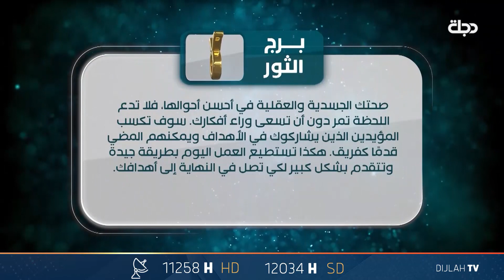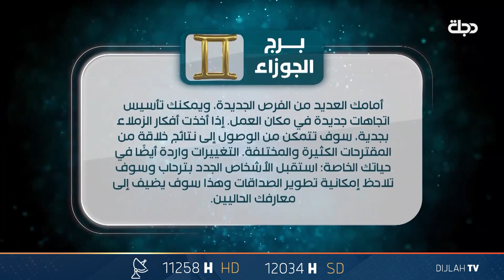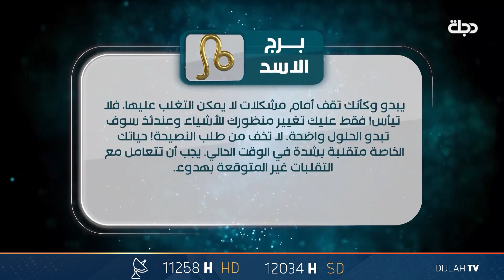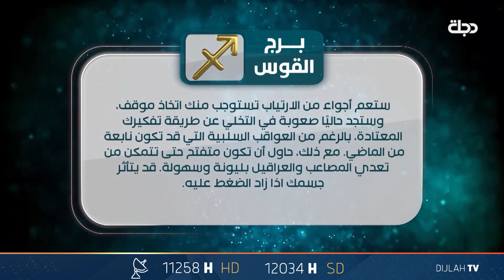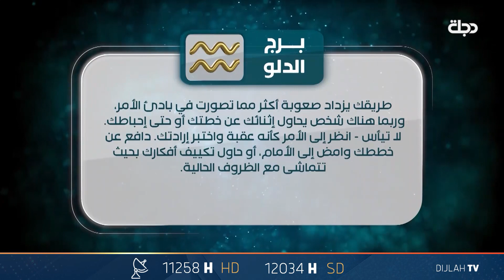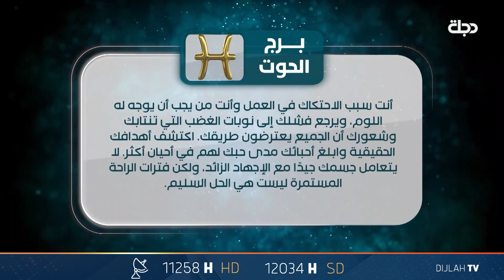حظك في الابراج ليوم 1 - 10 - 2023